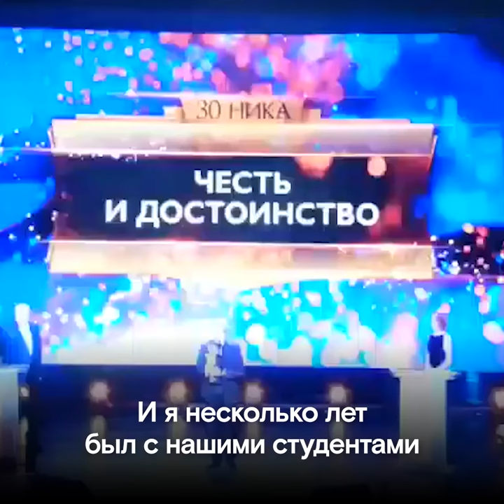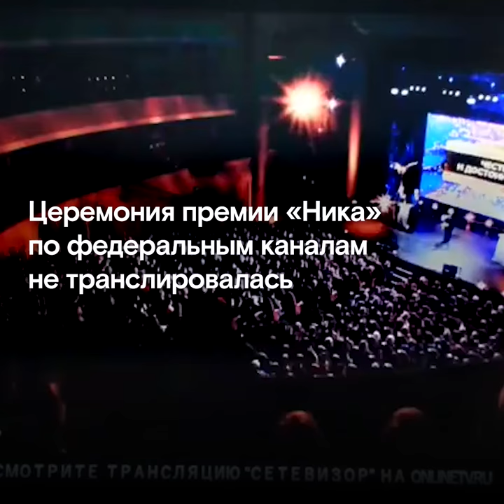🔥Их не услышат. Запрещено в России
Александр Сокуров  на церемонии вручения Ники, фактически опальный режиссёр в России, говорит о том, что уже не возможно молчать.